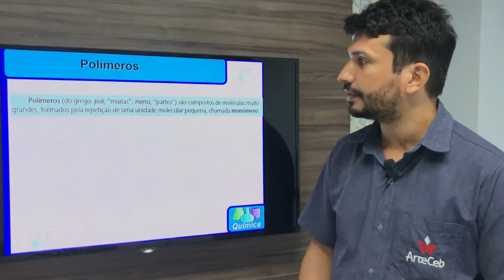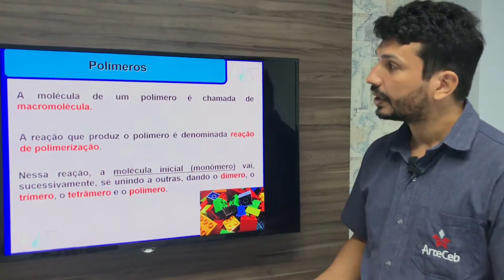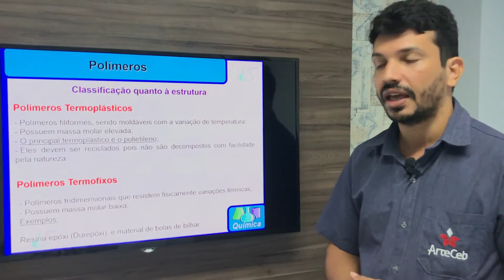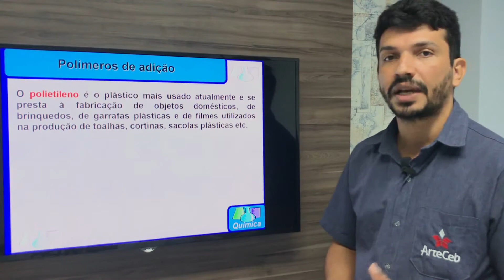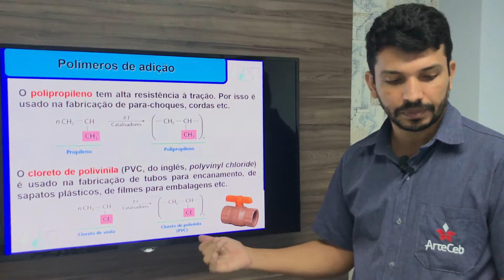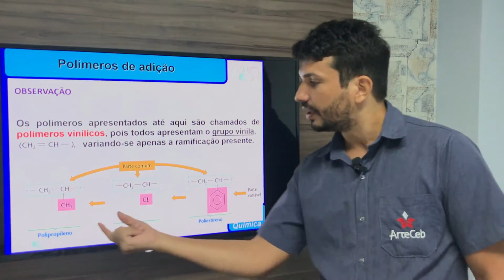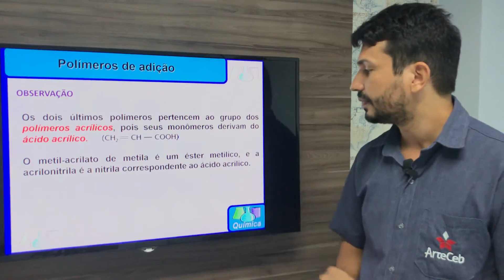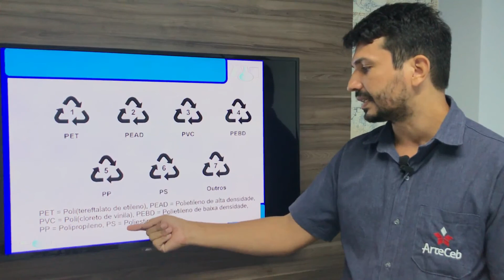07-07 - 3° ANO (EM) - QUÍMICA B - AULAS 21 E 22 - POLÍMEROS DE ADIÇÃO - ANTÔNIO CARLOS